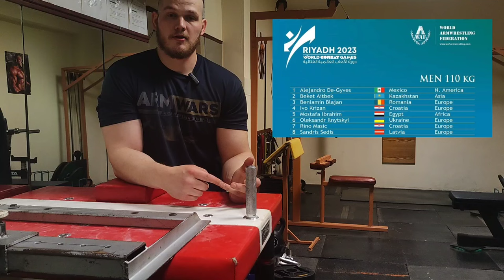Sandris vs Rino! 28th October?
Sandris Sedis vs Rino Masic at World Combat games in Riyadh, first time armwrestling is included in Combat games and finally me and Rino has a good chance to meet on table! Armwrestling starts om 27th and 28th October!